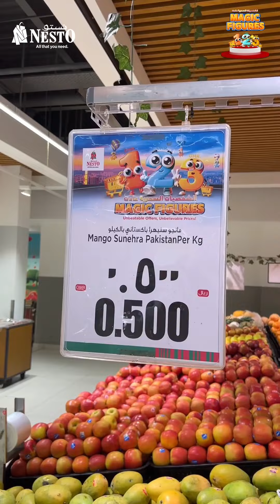🌟✨ أطلق العنان لسحر التوفير في نستو هايبر ماركت! لا تفوت عروضنا المذهلة على صفقات الشكل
🌟✨ أطلق العنان لسحر التوفير في نستو هايبر ماركت! لا تفوت عروضنا المذهلة على صفقات الشكل السحري في الفترة من 18 إلى 20 يوليو 2024. اكتشف أسعارًا لا تقبل المنافسة على مجموعة واسعة من المنتجات. قم بزيارتنا واجعل كل عملية شراء ساحرة! 🛍💫 نيستوهايبرماركت عروض ماجيك فيج توفير سحر_التسوق"